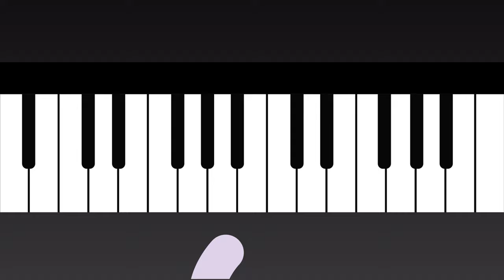The Diggers Song | Construction Vehicle Song | Scratch Garden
If you are looking for a fun construction vehicle song or great diggers song you have come to the right place!

This is the I love diggers song by Scratch Garden, and everybody knows that diggers are the best! Sing along and watch busy diggers at work. This video is full of diggers and dozers digging and diggers digging and construction machines working. Maybe you can be a digger and sing we are the diggers too! Do you like princesses? Then you might want to check out The Princesses Song